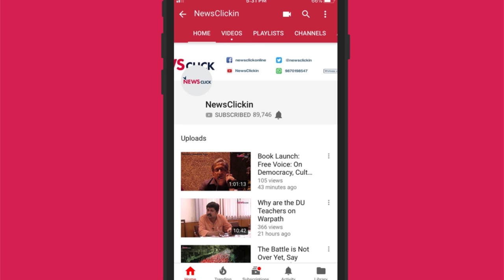There Can be No Doubt that We Are at a Moment of Extreme Stress in Democracy - Maja Daruwala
Maja Daruwala, Senior Advisor of the Commonwealth Human Rights Initiatives delivers a lecture about the need for police reform in India today. She discusses how the problems in Indian democracy are largely structural and to bring any kind of reform in institutions like the police, the structure itself needs to be questioned and redesigned to be more equal and just.